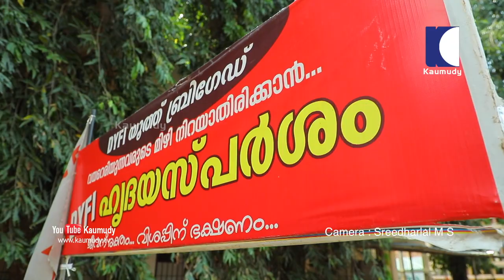കൊല്ലത്ത് ഡി.വൈ.എഫ്.ഐയുടെ പൊതിച്ചോറ് വിതരണം ശ്രാവൺ മുകേഷ് ഉദ്ഘാടനം ചെയ്യുന്നു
കൊല്ലം ജില്ലാ ആശുപത്രിയിലെത്തുന്നവർക്കുള്ള ഡി.വൈ.എഫ്.ഐയുടെ പൊതിച്ചോറ് വിതരണം എം.മുകേഷ് എം.എൽ.എയുടെ മകനും സിനിമാതാരവുമായ ശ്രാവൺ മുകേഷ് ഉദ്ഘാടനം ചെയ്യുന്നു

കാമറ: ശ്രീധർലാൽ.എം.എസ്